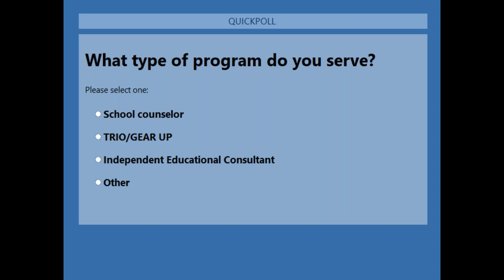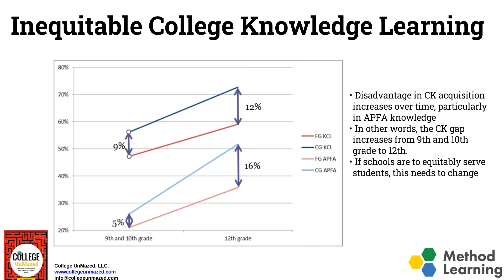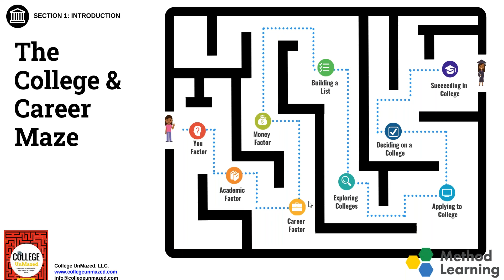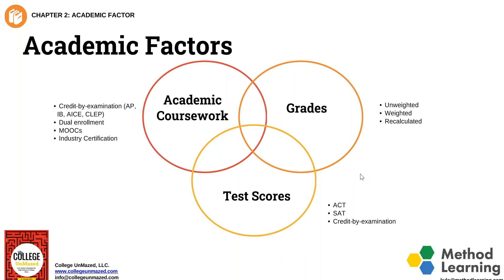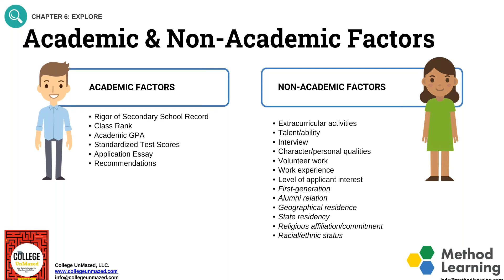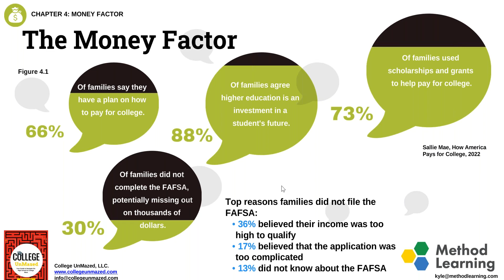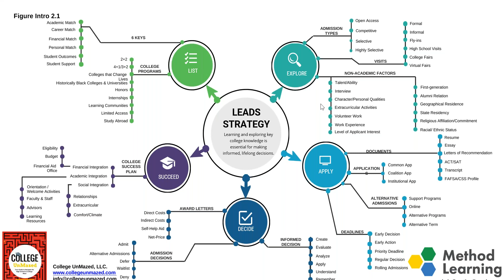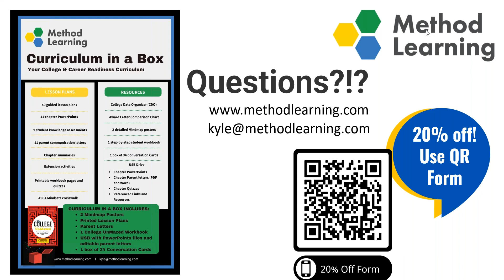Building College & Career Knowledge and Skills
Learning and exploring key self and college knowledge is essential for students to build a set of skills and abilities for informed, lifelong college and career decisions. As school counselors and program directors, this is a critical aspect of what we do every day. However, a recent study conducted by our panelists (Dr. Timothy Poynton and Dr. Richard Lapan) showed that when asked basic college admissions questions on college culture and policies, the college choice and application process, and financial aid, it was found that graduating seniors, on average, only could answer 43% of the questions correctly, with first-generation students only scoring 38.6% correct. This data lends to one of the reasons why 55% of high school students who start in college either do not graduate within 4 years or drop out of college.

Our newest team member, Dr. Amanda Sterk, has helped thousands of students plan their academic futures, explore career options, and apply and succeed for college admissions and scholarships. She is the Director of College and Career Advising at Method Learning and has a Ph.D. in Educational Leadership.